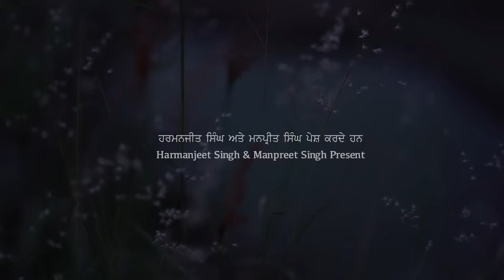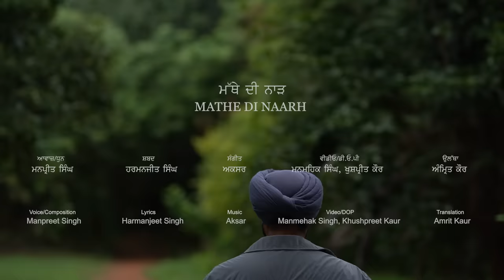Mathe Di Naarh (ਮੱਥੇ ਦੀ ਨਾੜ) | Manpreet Singh | Harmanjeet Singh | Aksar | Rani Tatt | 2022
ਕਈ ਵਾਰ ਕਿਸੇ-ਕਿਸੇ ਪੱਤੇ ਦਾ ਰੰਗ-ਢੰਗ ਹੀ ਇਸ ਤਰ੍ਹਾਂ ਦਾ ਹੁੰਦਾ ਕਿ ਇਉਂ ਲਗਦੈ ਜਿਵੇਂ ਕੋਈ ਤਿਤਲੀ ਹੀ ਬੈਠੀ ਹੋਵੇ । ਹੁਣ, ਅਸਲ ਵਿੱਚ ਪੱਤਾ ਕੀ ਹੈ ਤੇ ਤਿਤਲੀ ਕੌਣ ? ਸਾਡੀ ਸੀਮਤ ਮੱਤ ਨੂੰ, ਜਿਹੜੀ ਬਾਰੀਕ ਜੋੜਾਂ ਨੂੰ ਛੱਡ ਮੋਟੀਆਂ ਤਹਿਆਂ ਦੀ ਤਸਵੀਰ ਨਾਪਦੀ ਹੈ, ਇਹ ਗੱਲ ਉਲਾਂਭਾ ਬਣ ਕੇ ਟੱਕਰਦੀ ਹੈ । ਪਰ ਭਾਂਵੇ ਉਹ ਝਲਕਾਰਾ ਮਾਤਰ ਹੋਵੇ ਜਾਂ ਜ਼ਰਾ ਲੰਮੀ, ਹਰ ਕਿਸੇ ਨੂੰ ਉਹ ਦੀਦ ਵੀ ਜ਼ਰੂਰ ਹੁੰਦੀ ਹੈ ਜਿਹੜੀ ਰੰਗਾਂ ਤੇ ਨਾਵਾਂ ਨੂੰ ਹੜ੍ਹਾ ਕੇ ਲੈ ਜਾਂਦੀ ਹੈ ।

At times our eyes get illuded in such a way that we confuse a certain leaf for a butterfly. Now, what actually is a leaf or a butterfly?
To our constrained minds, which have developed the habit of seeing things superficially, ignoring their mysterious interiors; this question strikes us as a blow. Be it just a for glimpse or of a little longer duration, every one experiences that miraculous sight which erodes everything.

Presenting You ਮੱਥੇ ਦੀ ਨਾੜ ।
ਆਪਣੀ ਪ੍ਰਤੀਕ੍ਰਿਆ ਜਾਂ ਸੁਝਾਅ Comment Box ਵਿੱਚ ਜ਼ਰੂਰ ਲਿਖਣਾ । ਧੰਨਵਾਦ ।

ਗੀਤ / Song : ਮੱਥੇ ਦੀ ਨਾੜ / Mathe Di Naarh
ਆਵਾਜ਼ ਤੇ ਧੁਨ / Voice & Composition : ਮਨਪ੍ਰੀਤ ਸਿੰਘ / Manpreet Singh
ਵੀਡੀਓ / Video : ਮਨਮਹਿਕ ਸਿੰਘ, ਖੁਸ਼ਪ੍ਰੀਤ ਕੌਰ / Manmehak Singh, Khushpreet Kaur
ਡੀ.ਓ.ਪੀ / DOP : ਮਨਮਹਿਕ ਸਿੰਘ, ਖੁਸ਼ਪ੍ਰੀਤ ਕੌਰ / Manmehak Singh, Khushpreet Kaur
Video Editing : ਮਨਪ੍ਰੀਤ ਸਿੰਘ / Manpreet Singh
ਉਲੱਥਾ / Translation : ਅੰਮ੍ਰਿਤ ਕੌਰ / Amrit Kaur

A Rani Tatt Presentation ©

Amazon Music